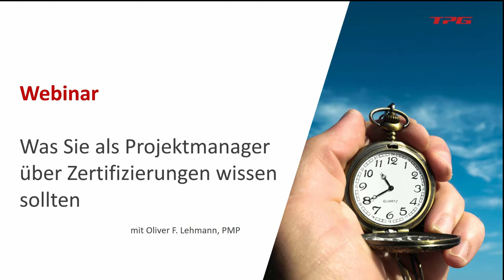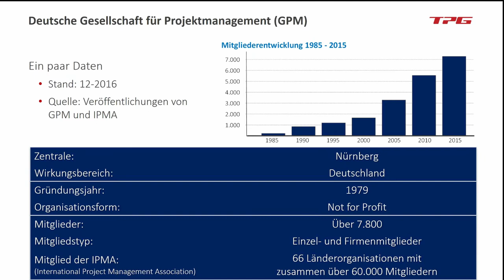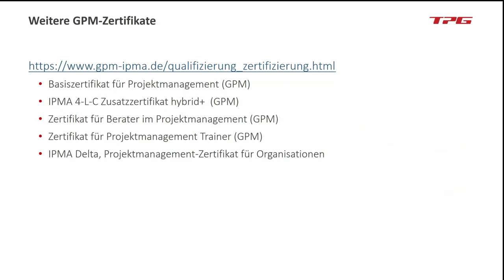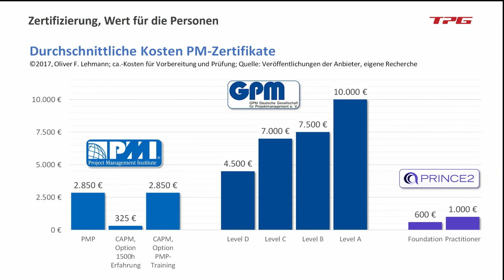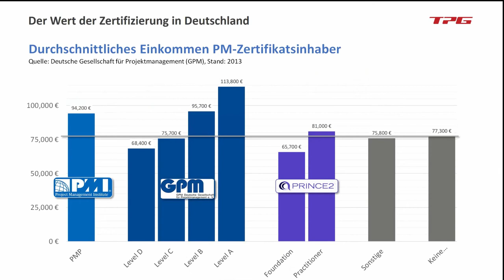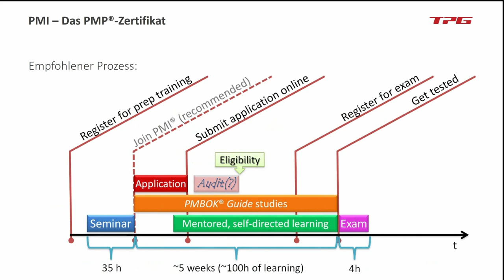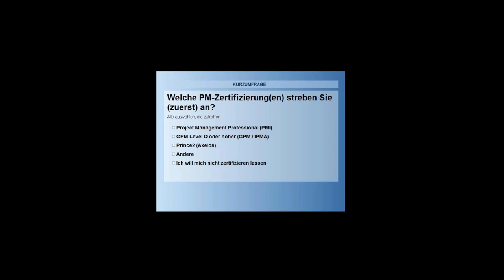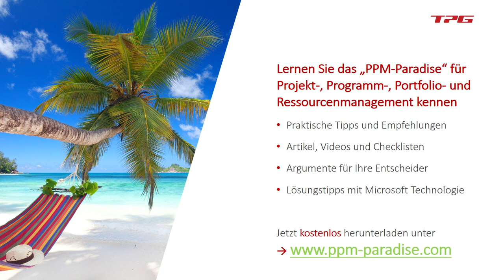Projektmanagement-Zertifizierungen im Vergleich - Was Sie als Projektmanager wissen sollten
Projektmanagement-Zertifizierungen wie der PMP (PMI), CAPM (PMI), Level D-A (GPM/IPMA), PRINCE2 oder andere wie SCRUM sind für viele Projektmanager ein wichtiger Teil ihrer Karriereplanung. Die formale Qualifizierung signalisiert Professionalität und ergänzt damit Wissen und Erfahrung. Arbeit- und Auftraggebern bewerten Sie höher und setzen Sie auch gerne für wertvollere Projekte ein. Laut einer PMI-Gehaltsstudie von 2015 verdienen PMP-zertifizierte Projektmanager(innen) in Deutschland im Schnitt über 10.000 €/Jahr mehr als ihre nicht-zertifizierten Kollegen. Bei einer GPM-Studie der aus dem Jahr 2013 lag der Unterschied sogar bei fast 17.000 €/Jahr. In diesem Video von Oliver F. Lehmann sehen Sie einen Vergleich der bekanntesten Zertifizierungen im Projektmanagement. Sie lernen die Anforderungen, Vor- und Nachteile der Zertifikate kennen von PMP (PMI), CAPM (PMI), Level D-A (GPM/IPMA) und PRINCE2. Sie erhalten Entscheidungshilfen und verstehen die Voraussetzungen sowie den Vorbereitungs-/Prüfungsprozess. Ein Webinar für Projektleiter und PMO
Mehr zum Thema, speziell zum PMP-Zertifikat und Vorbereitung auf die PMP-Prüfung, finden Sie